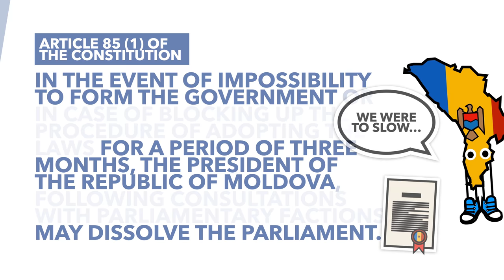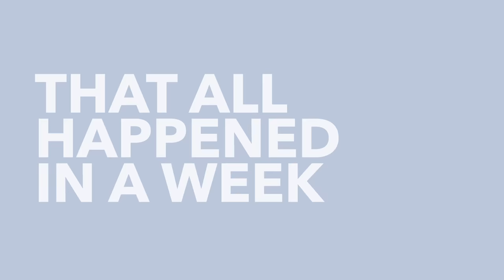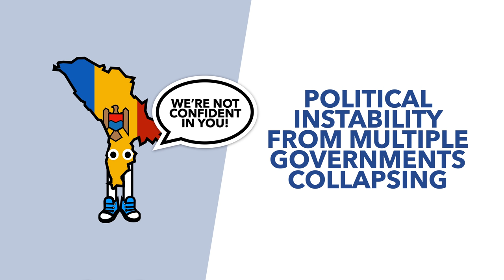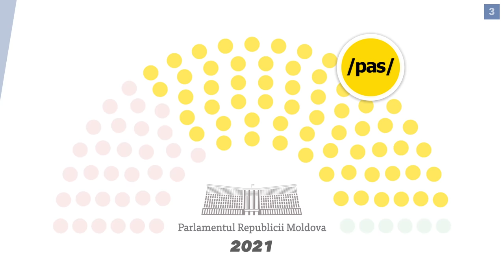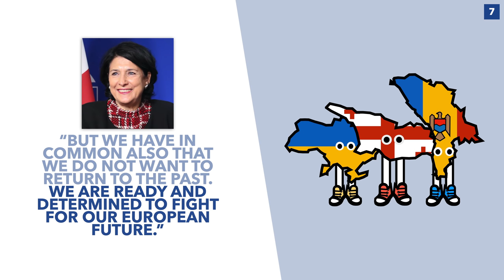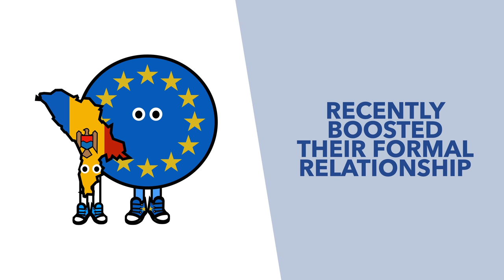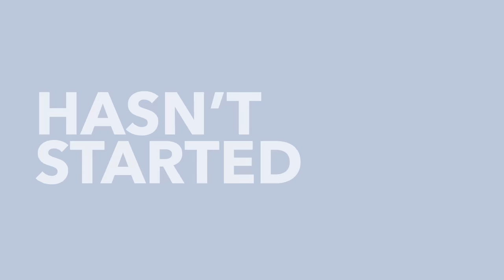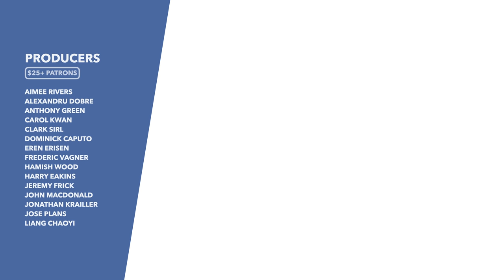Could Moldova Now Join the EU? Moldova's Election Explained - TLDR News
Earlier this month Moldova held an election (after months/years of political wrangling and chaos) and the results could lead the country closer to the EU and further away from its Soviet past. So in this video, we discuss Moldova's recent political history, the election, and what the results mean for the countries' future and the future of the region as a whole.